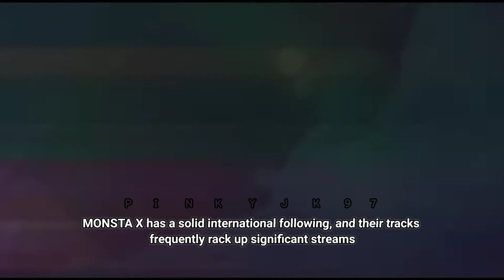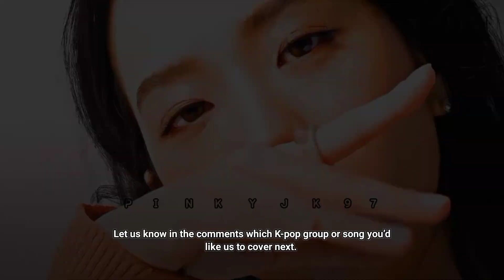TOP 10 KINGS OF SPOTIFY IN K-POP 👑